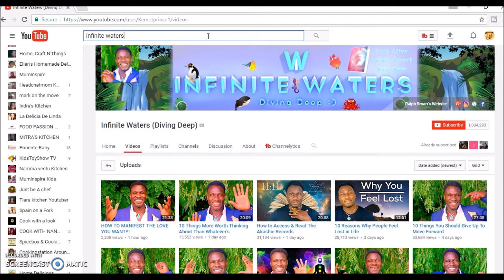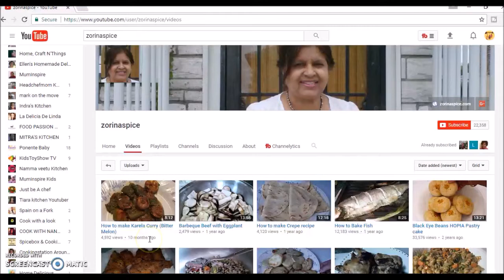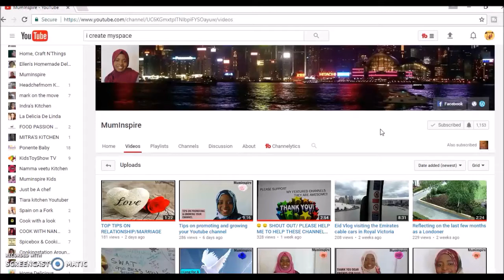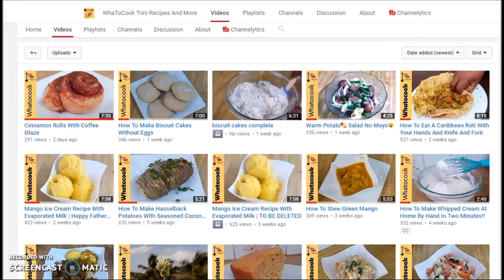5 Questions Tag 💕💗💗💕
In this video I answer the questions in the 5 questions Tag.  I was tagged by Kendall Lawrence of Headchefmom

Here are the 5 questions:
1.Which 3 YouTubers inspire you the most?
2.What 3 things are you good at?
3.What 3 things are you excited about?
4.What 3 things do I like to do to relax?
5.Tag 5 YouTubers

When you try my recipes a photo and tag me on Instagram - @marti2562 and/or on Twitter - @ whatoocook.  I will do a shout out on this channel.  I am excited to receive your pics!

kindle format